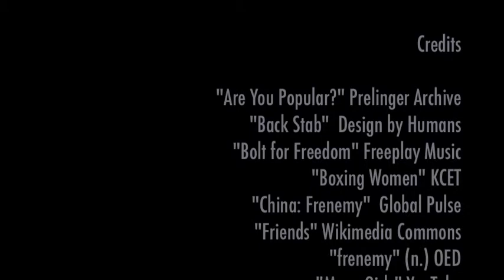Danielle Williams Concept in 60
Created at DMAC 2013